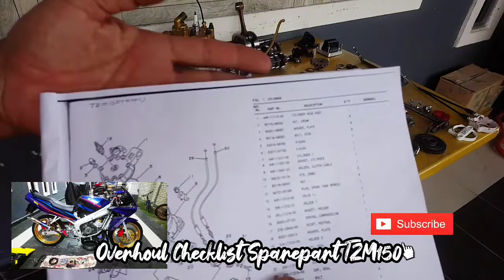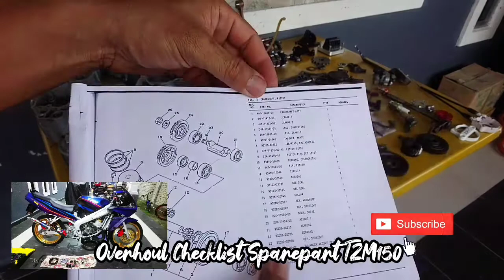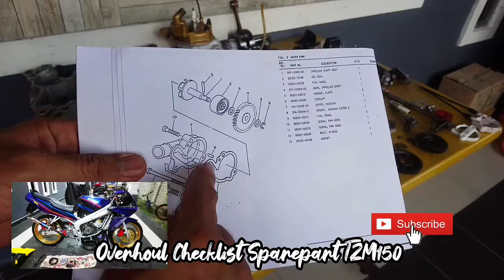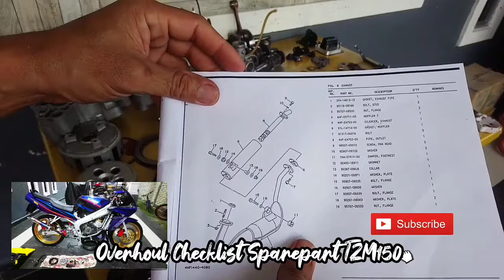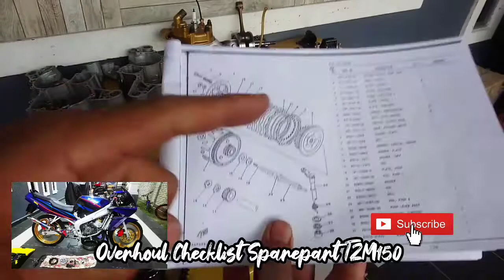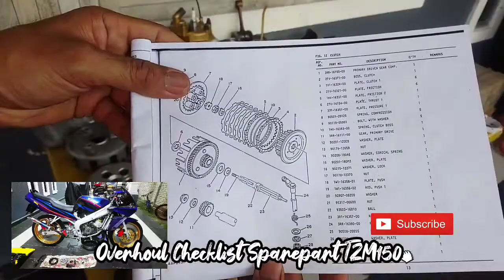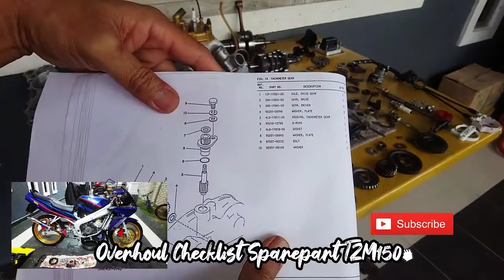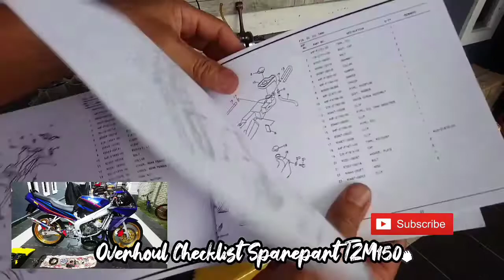Vlog 060 Part 4 Overhoul - Checklist Sparepart Engine Yamaha TZM 150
Buat list untuk cari sparepart.